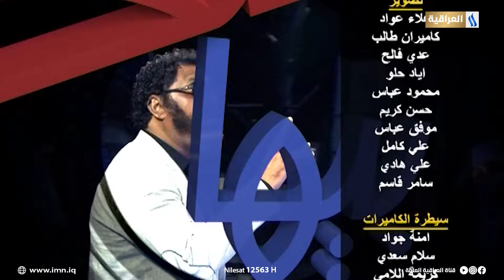برنامج طحت بيها مع علي نجم | الضيف تيسير أحمد